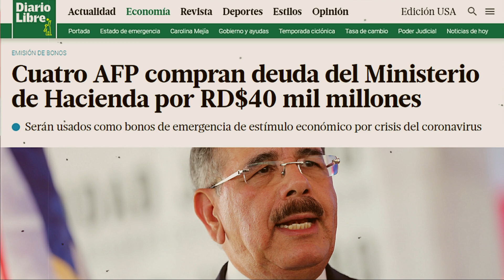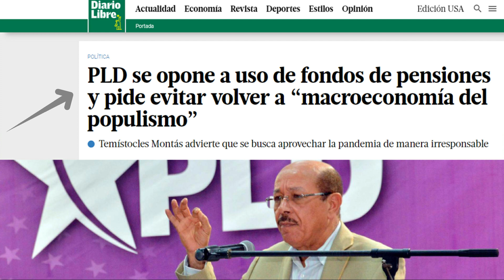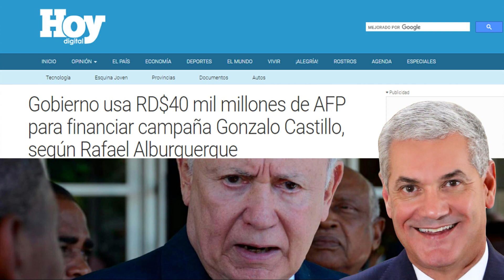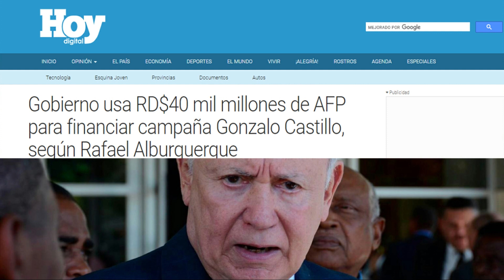Revelan Gobierno usa 40 mil millones de las AFP para financiar campaña de Gonzalo Castillo!!!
El exvicepresidente de la República Rafael Alburquerque denunció que el gobierno está utilizando los 40 mil millones de pesos que obtuvo en préstamo de cuatro Administradoras de Fondos de Pensiones para dedicarlos a financiar la campaña presidencial de Gonzalo Castillo y demás candidatos a cargos congresuales del Partido de la Liberación Dominicana.

Alburquerque condenó que la administración del presidente Danilo Medina se esté aprovechando de la tragedia que significa la pandemia del coronavirus, que le ha costado 500 muertos a la República Dominicana, para hacer politiquería barata.

Agregó que mientras se le negó esos fondos a sus legítimos dueños bajo el argumento de que afectaría la economía y a los propios fondos de pensiones, sin embargo, ahora le están dando un uso politiquero, lo que significa que entregárselos a los trabajadores era malo, pero para gastarlos en campaña electoral es bueno.